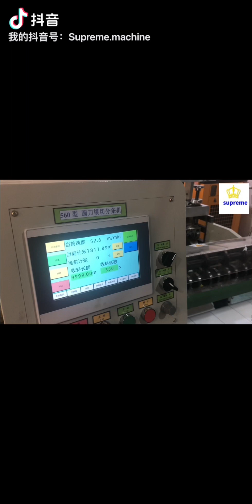FULLY AUTOMATIC NON-STOP 4 SPINDLE TURRET REWINDER INTELLIGENT NARROW WEB LABEL STICKER CONVERTING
Product Description
FULLY AUTOMATIC NON-STOP 4 SPINDLE TURRET REWINDER INTELLIGENT NARROW WEB LABEL STICKER PRODUCTION CONVERTING EQUIPMENT

Product Description:
Automatic Slitting and Rewinding Machine
The automatic slitting and rewinding machine is a state-of-the-art piece of equipment that comes equipped with a range of features. It has automatic threading for seamless operation, along with the option for automatic gluing (glue-free application is also available). Additionally, the machine has the capabilities for automatic sealing or labeling, making it a versatile tool for various tasks.

One of the standout features of this machine is its ability to perform online non-stop rewinding. This means that the process can continue without any interruptions, greatly improving efficiency. Furthermore, the machine can be connected to other equipment such as die cutting machines, slitting machines, and flexographic printing presses, allowing for a seamless and integrated workflow.

The rewinder comes equipped with various inflatable air shaft options, including 1 inch, 1.5 inch, 40mm, and 3 inches. These can be easily interchangeable, reducing the need for manual labor and increasing overall efficiency. With its advanced features and capabilities, the automatic slitting and rewinding machine is a must-have for any industry that requires precise and efficient paper processing.

Applications:
Our Latest Innovation: Automatic Cutting and Rewinding Machine for Small Label Rolls
Introducing our cutting-edge machine that revolutionizes the process of cutting and rewinding small label rolls with utmost efficiency.

For creating adhesive paper sticker labels, we utilize advanced methods such as vertical and horizontal flexographic printing machinery, ensuring top-notch precision and consistency throughout the production process.

Versatile Cutting Methods
Our machine offers versatility in accommodating various label sizes and shapes with the use of intermittent semi and fully rotary die cutting machinery, as well as flatbed die cutting machinery.

Efficient Production
To ensure efficient production, our high-speed slitting machinery is also available for creating adhesive sticker labels on paper. This guarantees the perfect cutting of labels, making them ready for immediate use.

This machine is suitable for various materials, including blank labels and adhesive paper.

Features:
Glueless technology for eco-friendly and cost-saving production
Automatic tail sticking for label tail closure
Automatic paper core loading
Automatic roll eject (gluing type turret rewinding machine for labels)
Servo-driven with accurate loop consent tension control
Precisely cut in the gap between labels
Advantages:
Increase in production capacity by 20% compared to other brands
Improved finished product quality
Reduced material waste
Competitive prices
No creases on labels
Zero waste
Cost-saving on glue
Reduced electricity consumption

Introducing Supreme's SZ-330 Non-Stop Label Turret Slitting Rewinding Machinery - the ideal intelligent narrow web label sticker automatic production converting equipment. With high quality and precision, this fully automatic non-stop 4 spindle turret rewinder is perfect for label converting. Say goodbye to messy glues with the no glue free glue-less label slitting rewinding machine, equipped with 4 shafts for smooth and efficient production. Customize your machine according to your needs with Supreme's exceptional service.

Standard with the machine:
1. rewinding machine: SZ-330/SZ-450/SZ-570: 1 piece
2. tube delivery rack: 1 piece

3. vibration plate:1 piece
4. Air shaft:SZ-330/SZ-450/SZ-570:12 pieces

5. Tool box: 1 box

6. internal hexagonal wrench:1 set

7: open spanner:10-17:1 group

8: Slotted screwdriver and cross screwdriver: 1piece/each

9: Level adjuster screw: 4 piece

10: circlip plier: 6#: 2 pieces

11:Oil gun: 1 piece

12:magnetic valve:DC24V:2 pieces

13:Relay:DC24V:2pieces

14:encoder:DBS36E-S3AK02000: Germany Sick: 1 piece

15:330/450/570 knife:1 pieces

16:Auto labeling device:1 set

Specification:

Machine Model SZ-330 SZ-450 SZ-570
Max rewinding diameter

(glue type)

350mm 350mm 350mm
Max rewinding diameter

(glue free)

200mm 200mm 200mm
Max Paper feeding 330mm 450mm 570mm
Max rewinding speed 50-120m/min 50-120m/min 50-120m/min
Mini rewinding width 30mm 30mm 30mm
Power source 380V/3P/50HZ 380V/3P/50HZ 380V/3P/50HZ
Power 13 kw 13 kw 13kw
Air source 0.8Mpa 1m3/min 0.8Mpa 1.5m3/min 0.8Mpa 1.5m3/min
Machine Dimensions
2020x2080x2800mm

(glue type)

3700 x2080 x2800

(glue free)

2020x2080x2800mm

(glue type)

3700 x2080 x2800

(glue free)

2020x2200x2800mm

(glue type)

3700 x2200 x2800

(glue free)

Machine weight
2500 kgs (glue type)

3500 kgs (glue free)

2500 kgs (glue type)

3500 kgs (glue free)

2800 kgs (glue type)

3800 kgs (glue free)